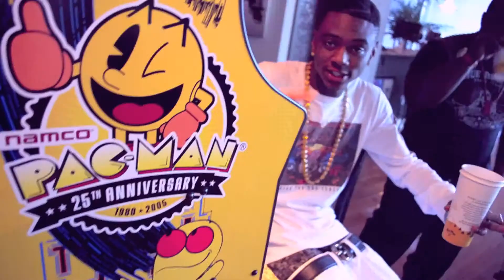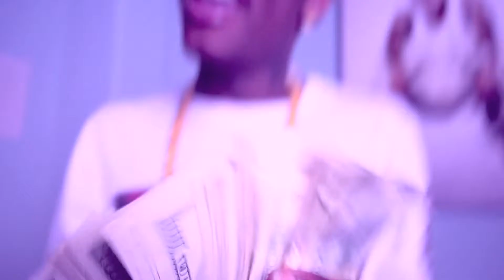Soulja Boy - Zan With That Lean (Offical video)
souja boy zan with that lean